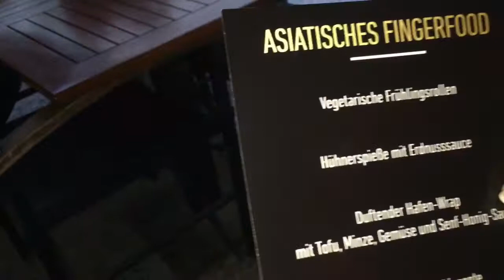WEBVIDEOPREIS 2017 | honeylenchen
Mal wieder ein spontanes FMA! :-)

Meine Kamera:

Mein Licht:

Mein Schnittprogramm: